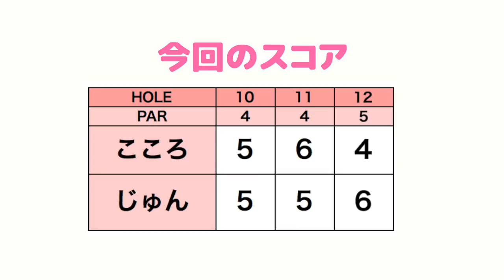じゅんちゃんとGoProでラウンド撮影していくっ！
今回はじゅんちゃんと
GoProで撮影しながらラウンドしていきます！

ーーーーー